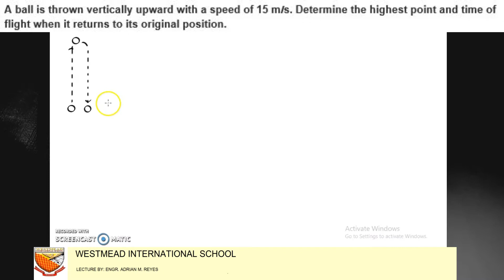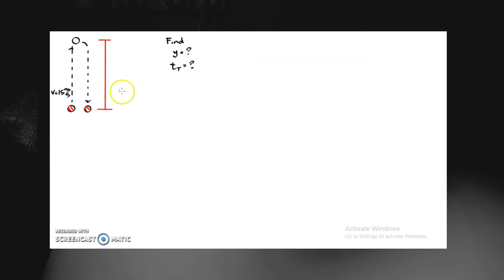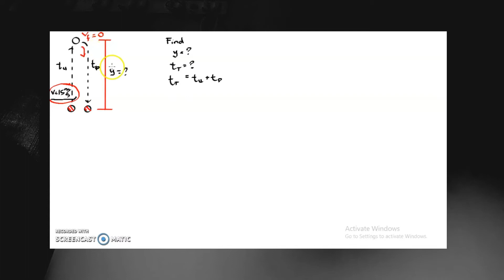DYNAMICS OF RIGID BODIES RECTILINEAR MOTION PART 3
RECTILINEAR MOTION
VERTICAL MOTION
PART 3